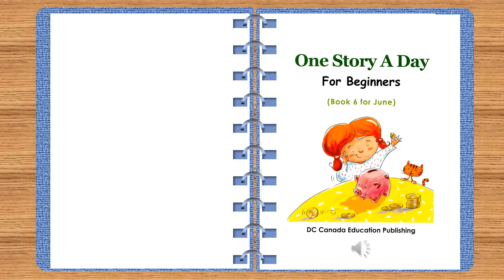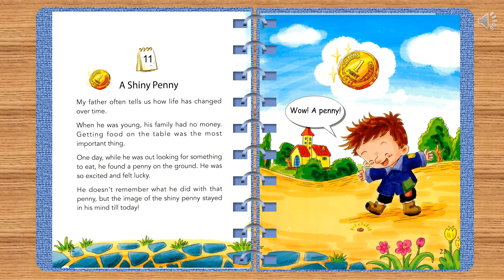ONE STORY A DAY - BOOK 6 FOR JUNE - Story 11: A Shiny Penny